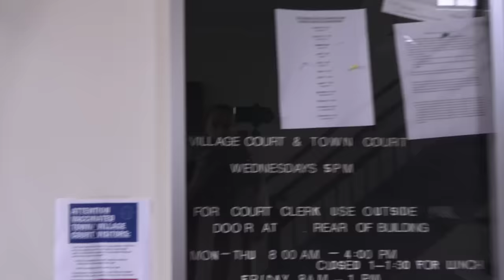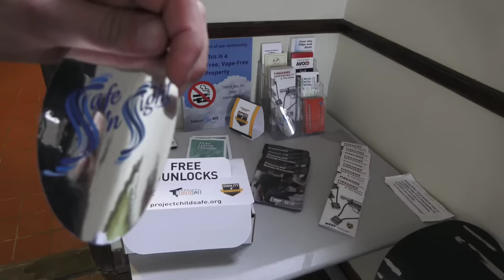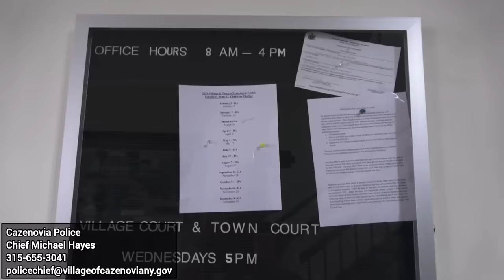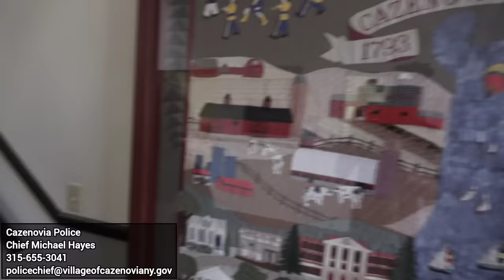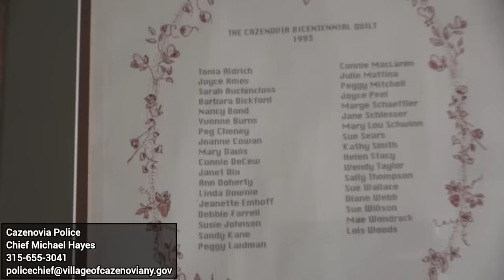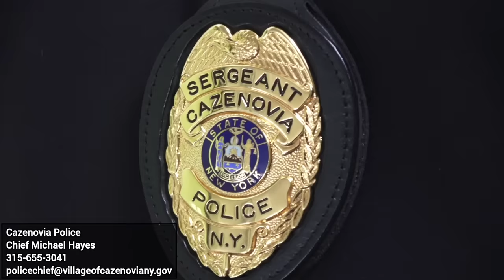💥CHIEF of POLICE Tries to INTIMIDATE AEC Gets SHUT DOWN! 💪😎🤳 TRASH CHIEF Found!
This is a First Amendment Audit of the Village of Cazenovia, NY Municipal Building on March 13th 2024. The Erie County Fam took a tour of the little bit of Publicly Accessible area of the village hall and immediately was interrupted by the chief of police Michael Hayes and Sgt.  William Stevens. The chief was rude and uninviting telling a member of the public to leave. Michael Hayes tried to intimidate the Erie County Fam by stepping within 6 inches of us. He tried to tell us we had to ID because he was entitled to know who he's speaking to claiming Your Name is not covered by the protections of the 4th amendment.  Michael Hayes claimed he was being "Respectful" as he did all this! The chief has proved that shit rolls downhills by his crap Sergeant William Stevens who also violated the Erie County Fam's rights by restricting our path in a public place.  The village clerk is 5 days past NYS FOIL law and in violation of the law!

These Tyrants have no respect for the taxpayers!

Cazenovia Mission Statement:
Character – as representatives of the Cazenovia Police Department, we recognize that we are perceived to be in a position of authority, and that such position is dependent upon public trust. We pledge to honesty, integrity and truthfulness in both personal and professional life.

Did they hold up this this above pledge???

Mayor
Kurt Wheeler

Deputy Mayor
Maureen Fellows

Trustee
Cindy Bell

Cazenovia Village Clerk
Susan M. Dady

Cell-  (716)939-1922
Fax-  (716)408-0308